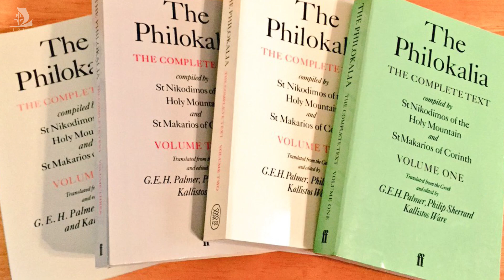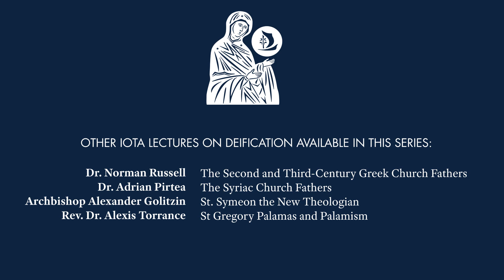Deification in the Philokalia | Andrew Louth